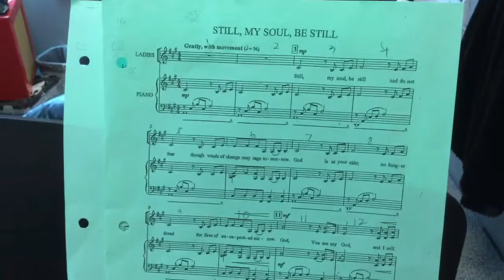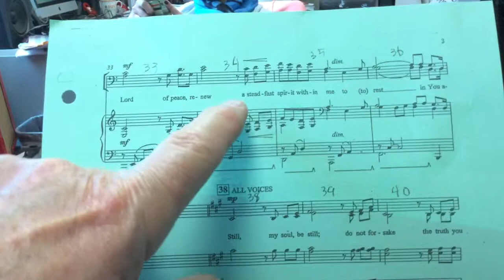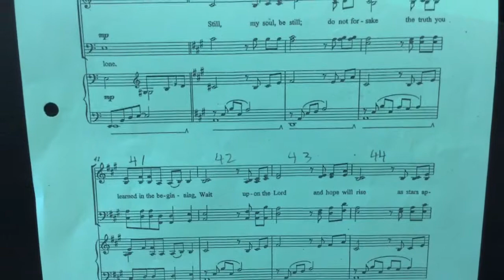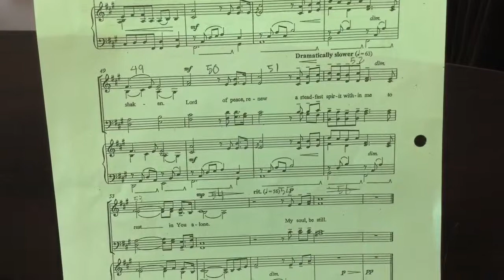Still, My Soul Be Still (tenor part) learn by Jan. 19